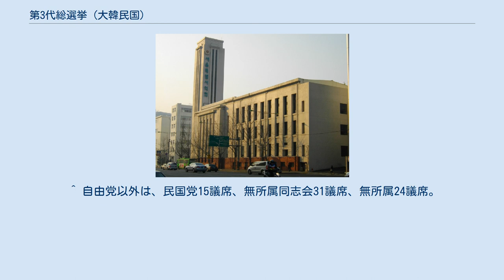第3代総選挙 (大韓民国)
第3代総選挙（だい3だいそうせんきょ）は、1954年5月20日に実施された第一共和国時代における大韓民国民議院の議員を選出するために行なわれた選挙である。
なお、韓国では「第○回」ではなく「第○代」として数え、名称も「総選挙」（총선거）ではなく「総選」（총선）と呼ぶのが一般的である。
 1952年7月の抜粋改憲を通じて大統領に当選した李承晩は、憲法の三選禁止規定を撤廃して、終身大統領になることを目論んでいた。
そのため、この総選挙で、三選禁止規定を撤廃するための憲法改正を与党単独で行える議席数を国会で確保することが李大統領や彼の側近の最大の課題となったため、金権と暴力を使った大掛かりな不正選挙が行なわれた。
なおこの選挙で、自由党や民主国民党は党中央による候補者の公薦制を導入したが、それまで候補者の「自称」のみであった候補者と党の関係を明確にすると共に、公薦過程で候補者を絞り込むことで自党の候補者の当選可能性を高める効果を狙ったものであった。
 三選禁止規定を撤廃するための憲法改正が出来る3分の2の議席数を確保するため、与党である自由党は大がかりな不正選挙を行った。
巨額の選挙資金をかき集めて、有権者を買収するだけでなく、野党候補の登録を妨害、暴力団を雇って野党の演説会を襲撃、野党支持者の投票に必要な番号表不交付、幽霊投票、代理投票、特定候補者（与党）に対する事前束票投入、投票箱移送途中における投票箱や票の取替え等といった大掛かりな不正が続出し、総選挙後に提起された当選無効や選挙無効の訴訟は25件も提起された。
また官憲の選挙妨害も顕著で、自由党候補者が落選した場合には警察署長や査察係長が左遷される一方で、当選した場合には警察幹部への栄転、査察刑事への昇進が確約される、といったことが公然と行なわれた。
 投票日：1952年5月20日 前回選挙では無所属当選者が多数派を占めたが、今回は与党・自由党が過半数を上回り第1党となり、無所属当選者はほぼ半減する結果となった。
一方、韓国民主党の流れを汲む民主国民党は15議席に留まり、敗北した。
 自由党は過半数を上回る議席は獲得したものの、議席占有率は56.2％に留まり、目標としていた3分の2（136議席）には届かなかった。
そのため自由党は、猛烈な多数派工作を展開、無所属当選者34名を入党させ、6月9日の国会開院時には133議席を確保した。
 自由党 民主国民党 大韓独立促成国民会 大韓国民党 制憲国会議員同志会 無所属 ^ 具体的には、1952年8月の大統領選挙で李承晩と争った曺奉岩は立候補に必要な書類を何者かに奪われ、立候補すら出来なかった。
また、呉緯泳は立候補を辞退せざるを得なくなった。
 ^ 既に死亡した人や実際には存在しない人をあたかも存在するかのように投票用紙を発効して、これを利用して自由党関係者が不正に投票を行なった。
 ^ 窃盗や買収、脅迫などの手段を用いて投票前に大量の投票用紙を入手して、特定候補に一括記入して投票箱に入れることを指す。
 ^ a b 尹景徹著『分断後の韓国政治－1945～1986－』木鐸社、143頁の記述より。
 ^ 中央選擧管理委員會『大韓民國選擧史』（1964年）、404頁別表1「政黨・團體別立候補狀況」。
なお「歴代選挙情報システム」では1,186名となっているが、おそらく登録無効や立候補辞退者などを除いた数字であると思われる。
 ^ 非公薦當選者15名を含めた議席数である（中央選擧管理委員會『大韓民國選擧史』(1964年)の405頁「政黨・團體別　當選狀況」解説）。
 ^ その他の1議席は制憲議会同志会（제헌국회의원동지회）。
 ^ 自由党以外は、民国党15議席、無所属同志会31議席、無所属24議席。